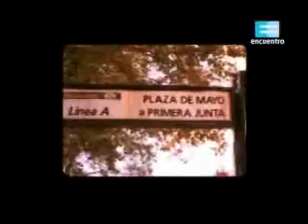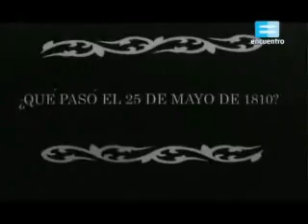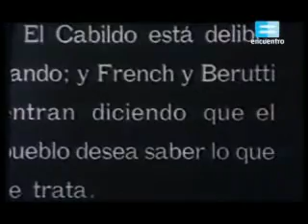Revolución de Mayo (2 de 3) - Canal Encuentro